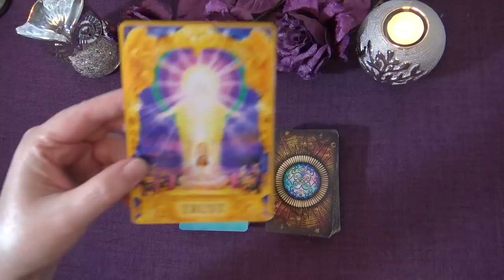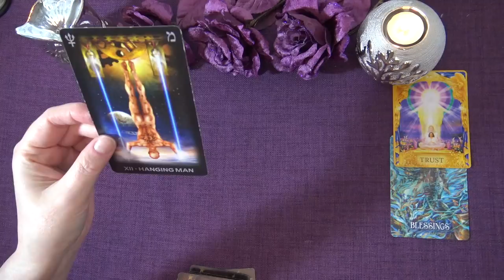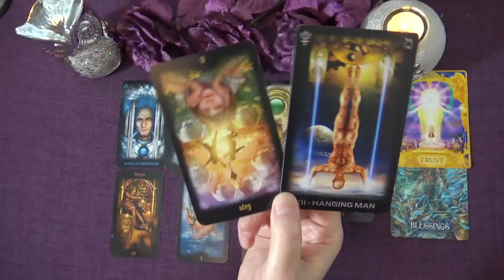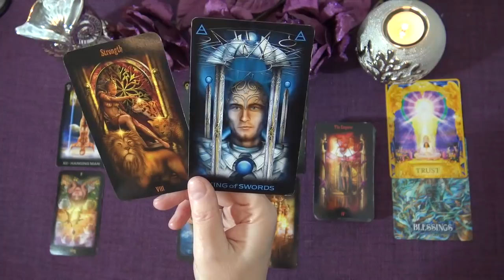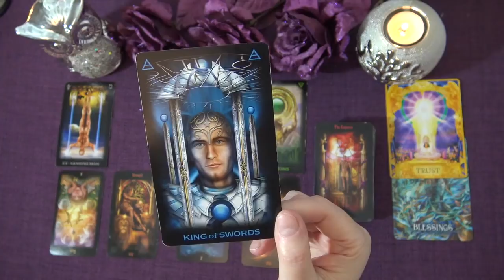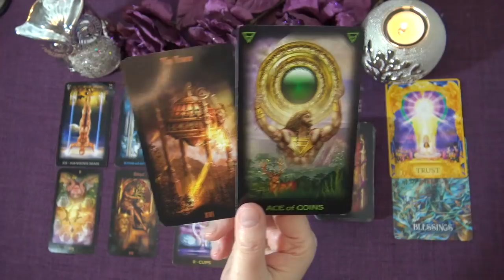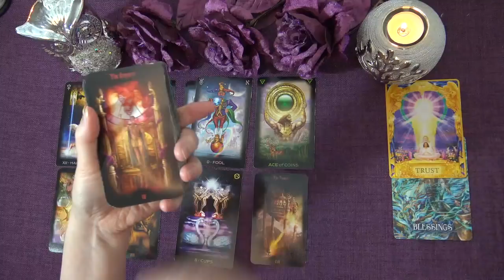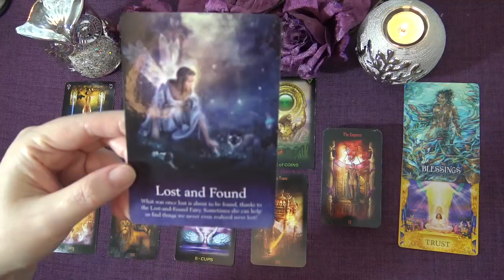CAPRICORN WEEKLY TAROT "THE GOLDEN COIN CAPRICORN" January 11th-17th 2021 Truth Well Told Tarot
Andrea xx